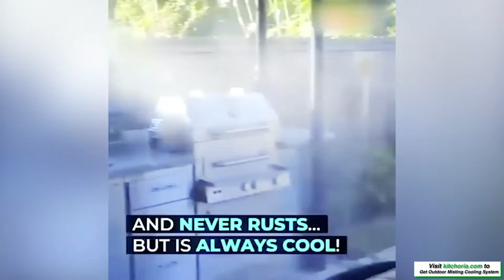Misting Cooling System Review 2020—— Does it work？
The temperatures can get pretty intense during the summer! depending on where you live, these temperatures can skyrocket into the triple digits! Our misting system helps you and your plants keep cool!

The mister is fun to feel on your skin when the sun is being a real scorcher. This system works very effectively in both low and high levels of humidity. Plus, it makes keeping your plants, flowers, and bushes hydrated a breeze!

This brass misting nozzle is made with high-quality UV treated flexible tubing that is resistant to yellowing, hydrolysis, and microbial degradation.

This misting system can be installed and set up within minutes! It is designed to attach to any basic outdoor faucet (3/4 inch). No special tools are needed! No pump needed! EPIC COOLING. You'll love how this misting system provides a wonderful cooling oasis during the summer heat. It can cool surrounding temps by 20 degrees!

USE IT ANYWHERE OUTSIDE. This amazing misting system can be used on patios, in gardens, in the backyard, at water parks, etc. It's great for keeping the lawn and shrubbery watered.